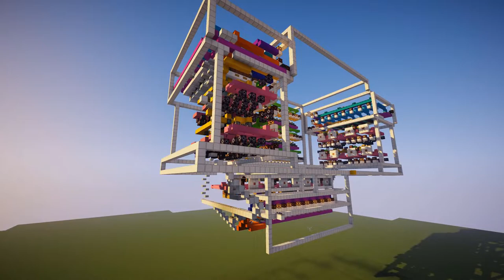Concert Stage in Minecraft!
I made a set of redstone machines that can:
1. Play any chords in major scale between C to B, including sharps and flats.
2. Play 4 repeated chords that can be selected by the player.
3. Play 4 variations each chord, including 7, maj7, minor, and sus4.

This set of machines plays 4 instruments, guitar, base guitar, drum, and piano. It is capable of playing almost any song that has 4 repeated chords.

I also added some lighting circuitry with floor light, spot light, laser light, etc. and cool exterior to make it look like an actual concert stage.

This is a showcase video with edited clips and sounds, and also with the time lapse at the second half of the video. The unedited video of this musical jam will also be uploaded shortly after this one.